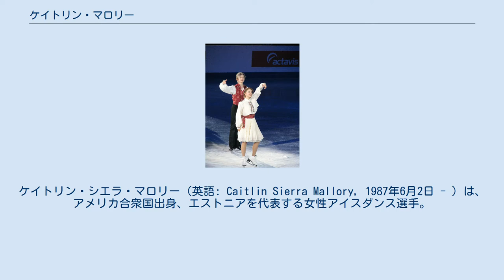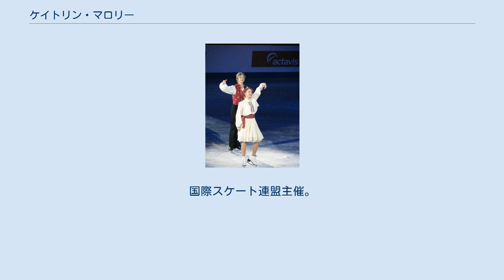ケイトリン・マロリー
ケイトリン・シエラ・マロリー（英語: Caitlin Sierra Mallory, 1987年6月2日 - ）は、アメリカ合衆国出身、エストニアを代表する女性アイスダンス選手。
パートナーはクリスティアン・ランド、ブレント・ホルトバーグ。
 1987年アメリカ合衆国カリフォルニア州オークランドに生まれ、6歳の頃スケートを始める。
 2003年からブレント・ホルトバーグとカップルを組み、2004年全米フィギュアスケート選手権ではジュニアクラスで本選に進出、11位となり翌2004-05年シーズンのISUジュニアグランプリに参戦。
2005-06年シーズンにはゴールデンスピンで2位となる。
 2008年にエストニアのトップアイスダンサークリスティアン・ランドとのカップルを結成、アメリカ在住のままエストニアに所属を移す。
エストニアの第一人者となり2009年以降ヨーロッパフィギュアスケート選手権、世界フィギュアスケート選手権にエストニア代表として出場した。
 バンクーバーオリンピックの最終予選となったネーベルホルン杯で予選対象順位4位に入り、エストニアのアイスダンスでの出場枠を獲得。
しかし出場に必要とされるエストニア国籍の獲得を拒み、オリンピックには出場できなかった。
^ バンクーバーオリンピック最終予選。